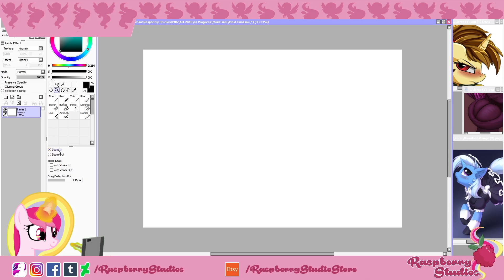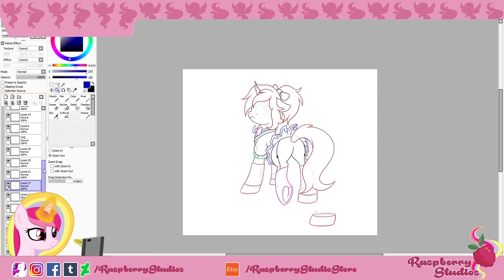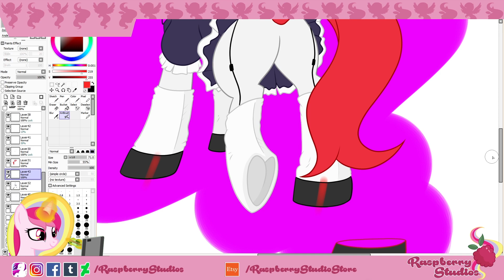Final Verse does not Approve - MLP SPEEDPAINT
A commission for Rhys Braun, Miss Final Verse is looking very displeased in her maid attire, don't worry bab it isn't for long! XD

▶ ▶ Huge thank you to my Patrons! ◀ ◀
      ✧ XoraDoodles
      ✧ Nightfall Gloam
      ✧ HadesShadow92
      ✧ Highland Bilby

ANIMATIONS USED:

✿ Opening Animation of Aurelia holding pen
✿ Aurelia (headshot) drawing on tablet